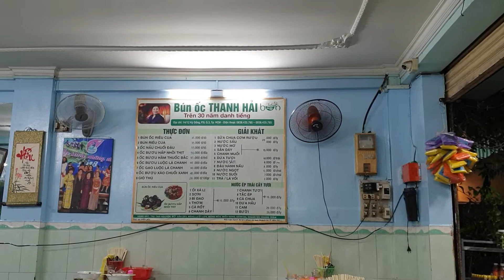BÚN ỐC THANH HẢI - KÌ ĐỒNG | VIETNAMESE STREET FOOD - SNAIL NOODLE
bún ốc, bún riêu cua, ốc bưu nhồi thịt, ốc nấu chuối, ốc gạo